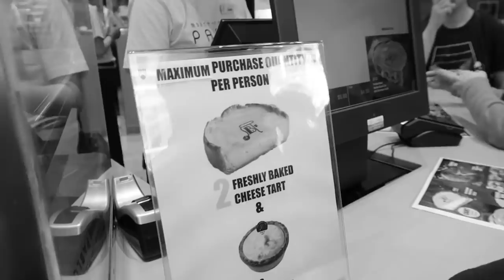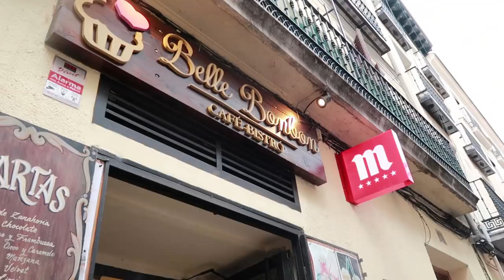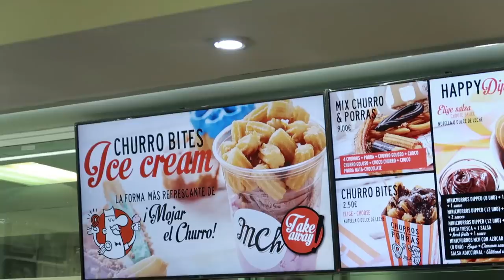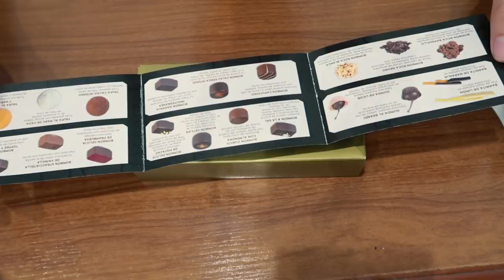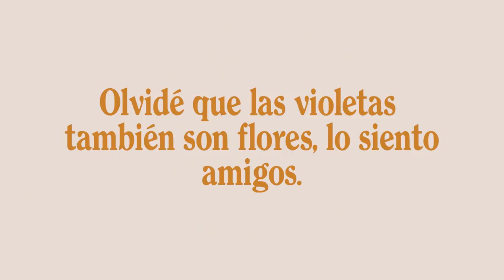1 DÍA COMIENDO PASTELES DE LUJO EN ESPAÑA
Recorreremos VALENCIA  en busca de los PASTELES más épicos y ESPONJOCITOS que jamás habíamos probado ¿me acompañas?

DINERO GRATI$$$$$$:
1- Este cupón es por $595 de descuento en tu próximo viaje :)

2- Aquí tienes 800 $ de descuento en Farfetch, donde encontrarás la mejor selección de moda del mundo: desde zapatos hasta bolsos, entre otras muchas cosas.

3 - $1000 EN RAPPI: ¡Usa mi código de cupón: ben !

4- ¿Tienes hambre? Obtén $40.00 de descuento en tu primer pedido con Uber Eats con mi código: eats-xfeoi.

6- Quiero regalarte $30 de descuento en cada uno de tus primeros 3 viajes Uber. Para aceptar, usa el código xfeoi y regístrate.Detalles